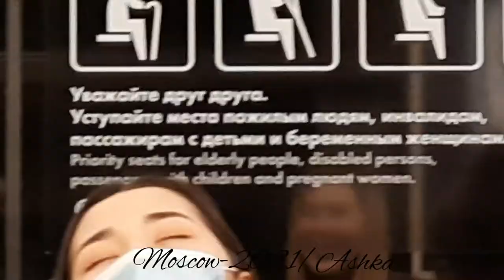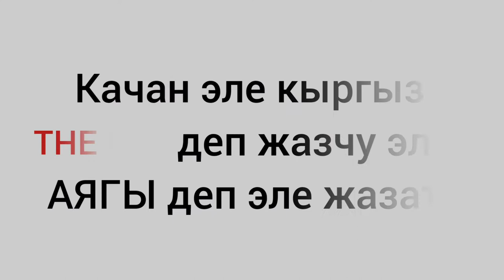Коллектив м/н кинодо. Москва2021.